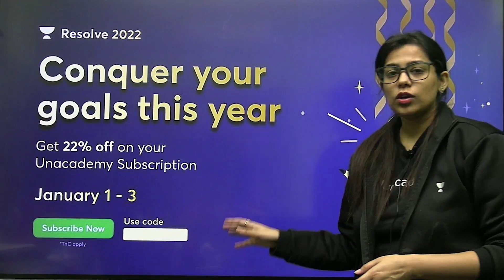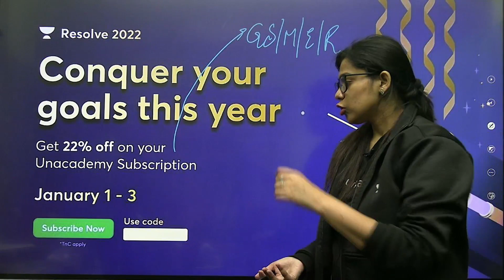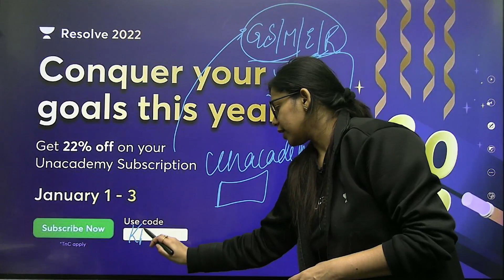Conquer Your Goal This Year | Get 22% Off on Unacademy Subscription | Offer till 3 Jan | Hurry Up